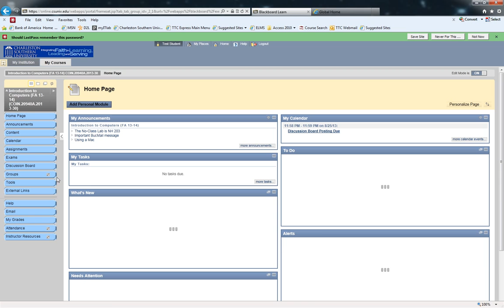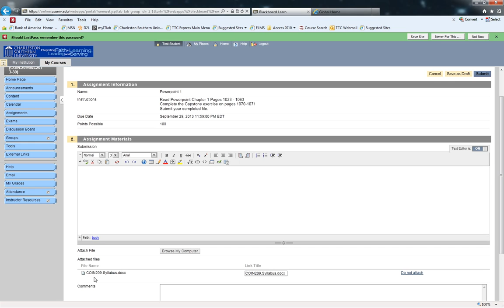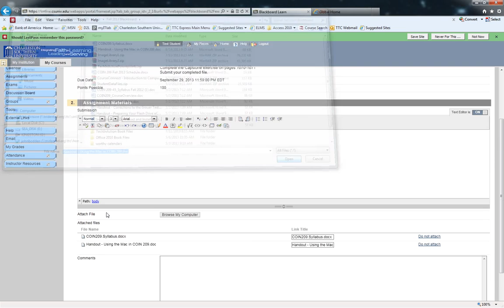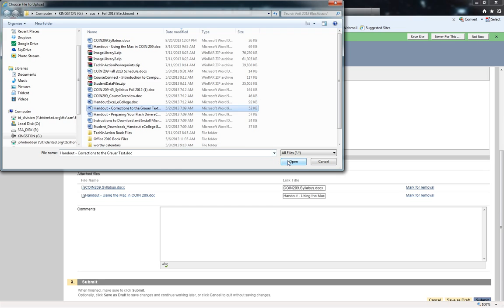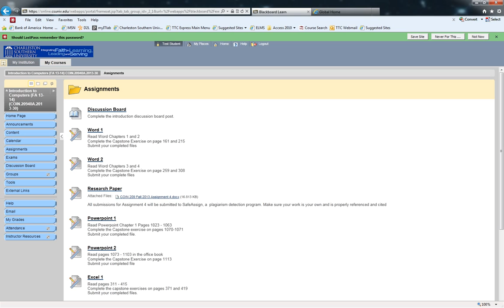How to Upload an assignment to Blackboard